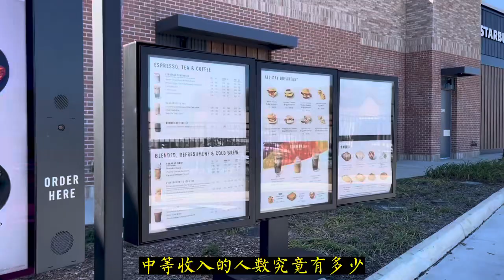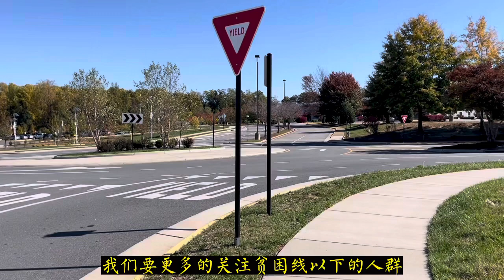白岩松何以操弄中等收入人群数量？中国中等收入标准只是个噱头，中等收入人群只是个符号—贫困线以下人群才更值得关注！￼